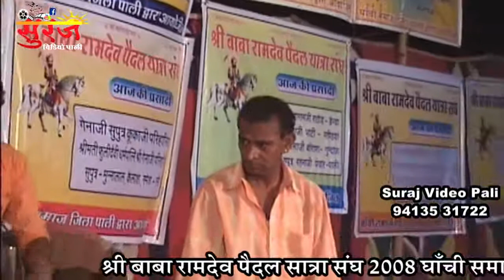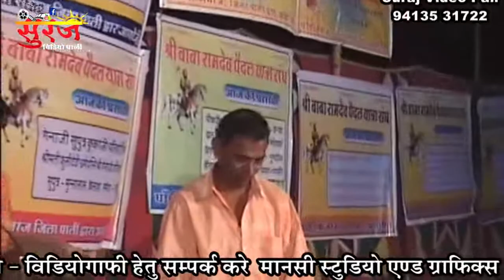Mahendra Singh Rathore की आवाज में बाबा रामसा पीर का सबसे बड़ा हिट सांग Runjhun Baje Ghughra Hits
घाची समाज पैदल यात्रा संघ 2008 ||  बाबा के नाम भजन संध्या !! महेंद्र सिंह राठौड़" बाबा रुनजून बाजे
महेंद्र सिंह राठौड़ सुपरहिट रामदेवजी भजन - Ramdevra Live | Rajasthani Bhajan 2008
Ramdevra Live! महेंद्र सिंह राठौड़ सुपरहिट रामदेवजी भजन- रुनजून बाजे गुगरा !! Rajasthani Bhajan 2008

⇨Song : Marudhar Mein Jyot
⇨Album : Ramdevra Live
⇨Singer : Mahendra Singh Rathore
⇨Director :Raghuveer Rathore 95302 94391
⇨Copyright : Suraj Video Pali